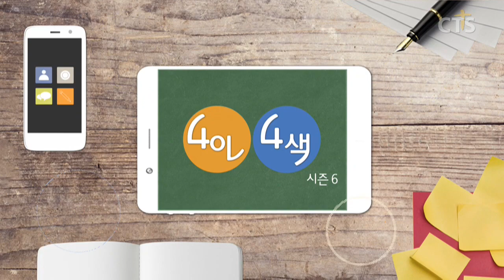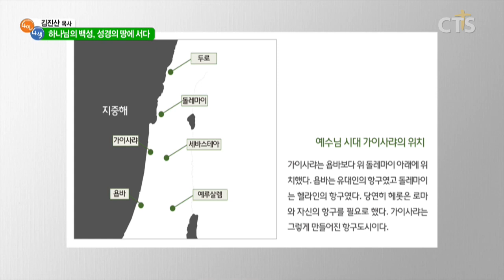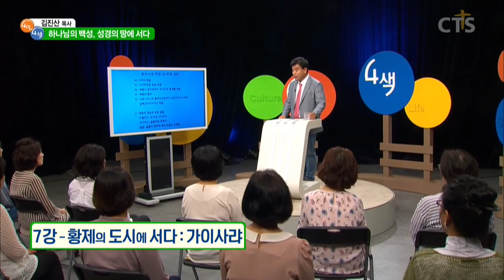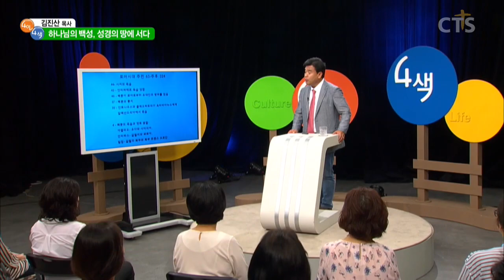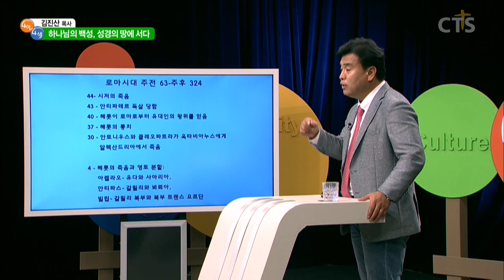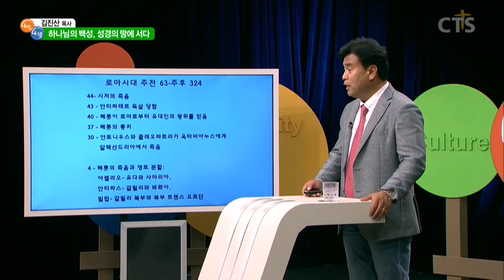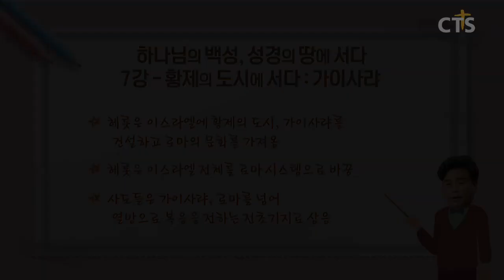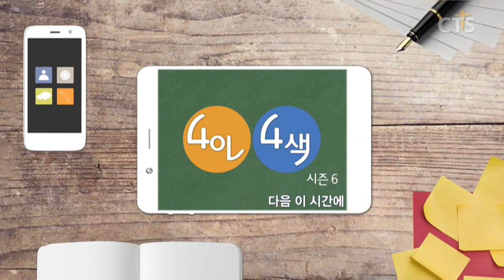[CTS 4인4색]김진산 목사의 하나님의 백성, 성경의 땅에 서다_7강 황제의 도시에 서다 : 가이사랴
4인 4색 김진산 목사의 하나님의 백성, 성경의 땅에 서다
7강 황제의 도시에 서다 : 가이사랴